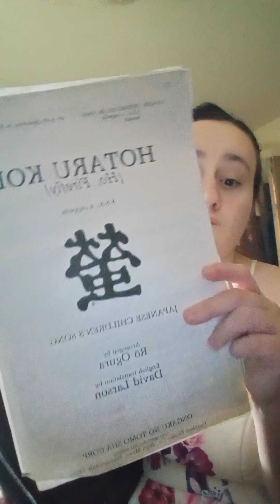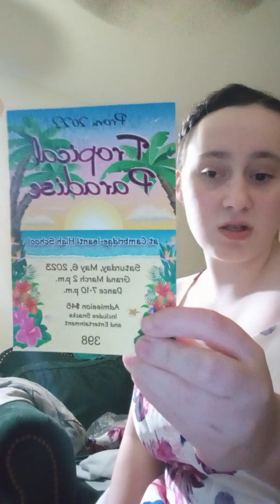get ready with me for my senior prom